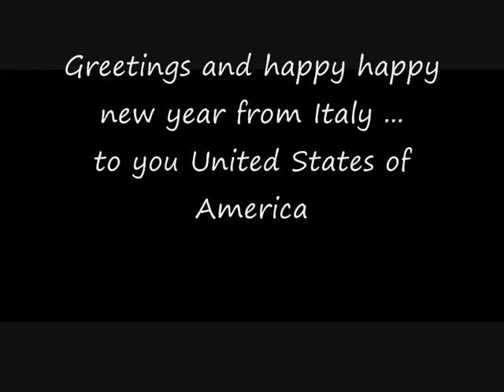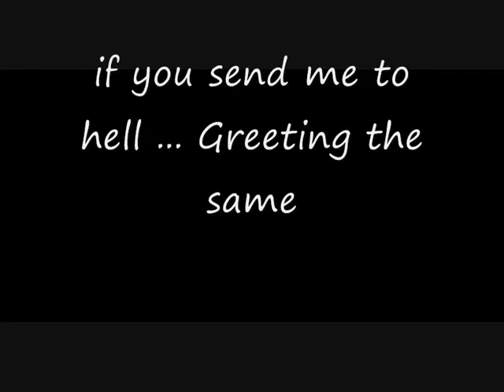Greetings United States of America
To you all Americans my message
Why 'I tell you this?
Why was I born December 31 of the same day today
OHOHOH .